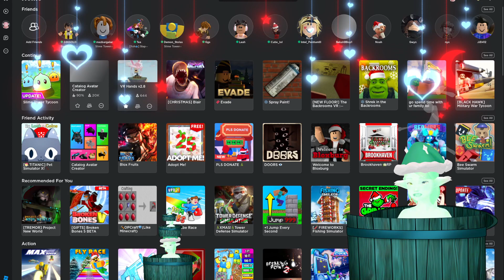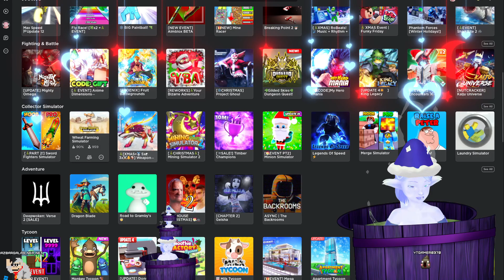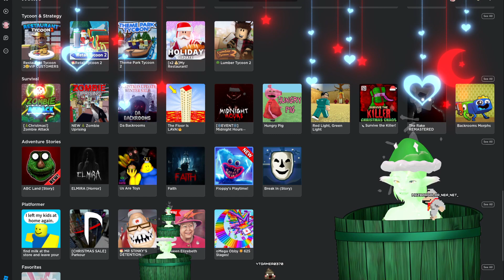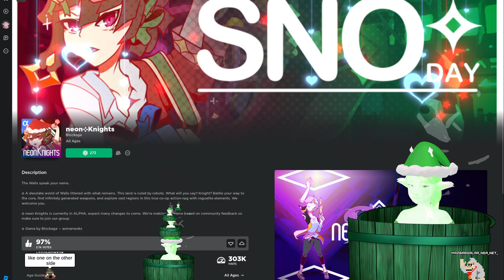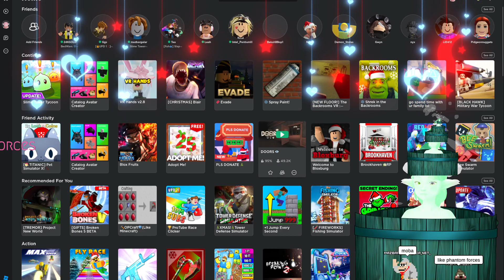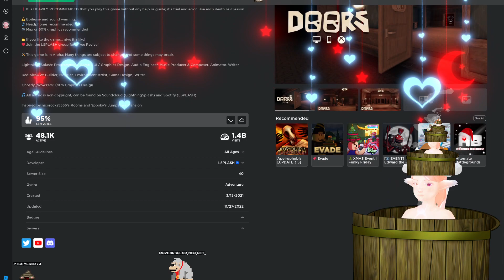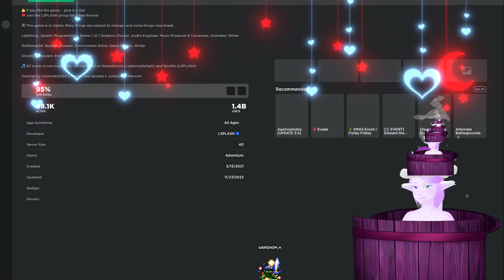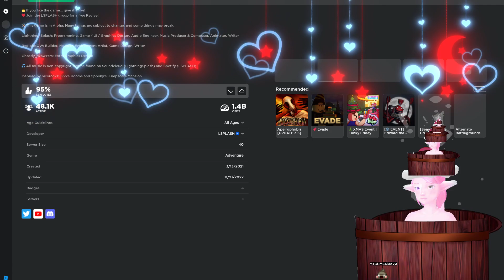[VOD] Chaoscove SMP and Roblox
Streamed live on Twitch by Poayo_ on 12/15/22